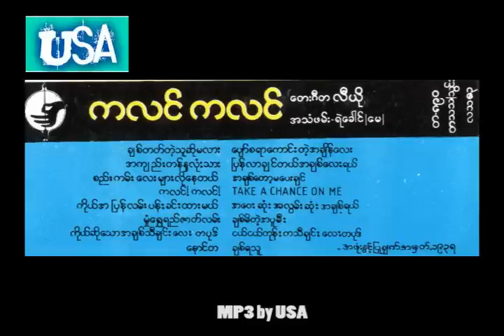"Ka Ling Ka Ling", Burmese Songs by LEO in 1983